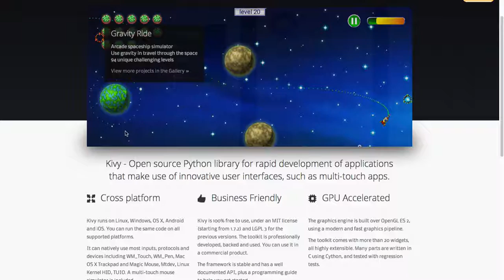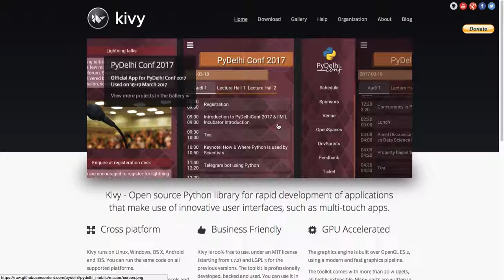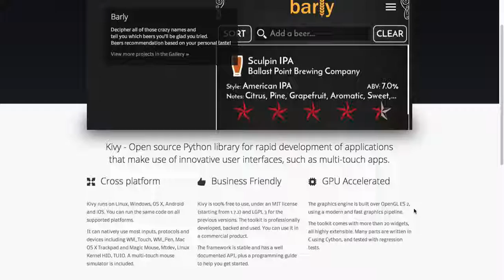APP000 - Introduction to App Development